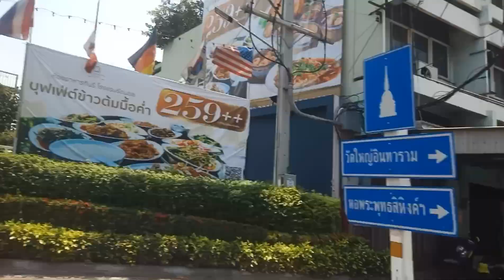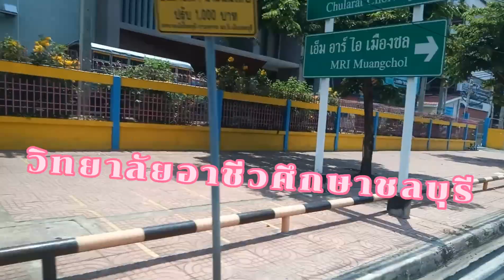ขี่มอไซค์จากไปรษณีย์เฉลิมไทย ไป อาชีวะชลบุรี@teukthamrai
วัดเทพพุทธาราม เป็นวัดในพระพุทธศาสนาฝ่ายมหายานและสุขาวดี สังกัดคณะสงฆ์จีนนิกายแห่งประเทศไทย แห่งแรกของจังหวัดชลบุรีครับ

 สืบสายคำสอนมาจากนิกายเสียมจง หรือ นิกายฌานหรือเซน สาขาหลินฉี เป็นศาสนสถานอันสง่างดงามที่เก่าแก่แห่งหนึ่ง ซึ่งสร้างโดยพระเถระจีนนิกายฉายาว่า “พระอาจารย์ตั๊กฮี้” ...

คลิปนี้ผมขี่มอไซค์จากไปรษณีย์4แยกเฉลิมไทย ไป วิทยาลัยอาชีวศึกษาชลบุรีครับ ผ่านอะไรบ้างไปชมกันครับ